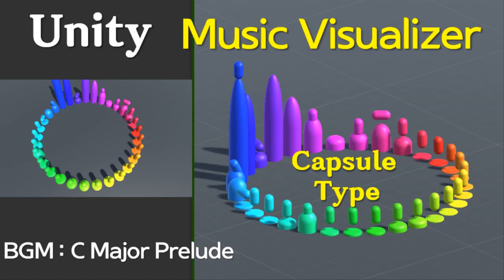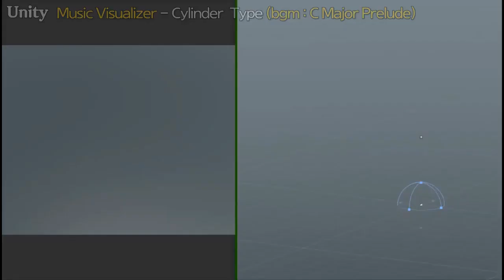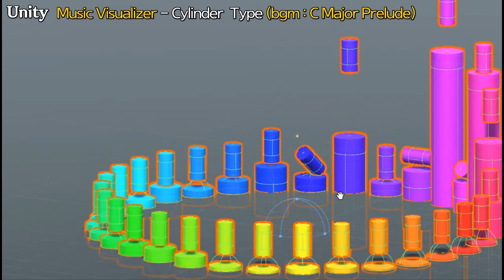Unity Music Visualizer 4, Capsule, Cylinder Type, BGM - C-Major Prelude